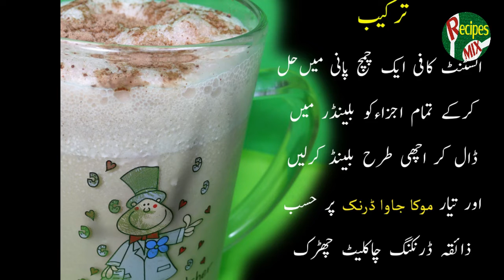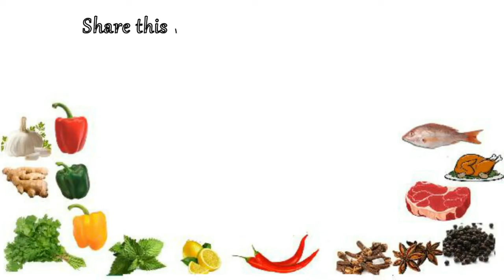Summer Drinks - Refresing Homemade Drinks by Recipes Mix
Hi Recipes lovers!

Today's we giving you our 4 summer drinks recipes of Mango Lassi, Melon Drink, Strawberry Colada & Mocah Drink Recipe by Recipes Mix.